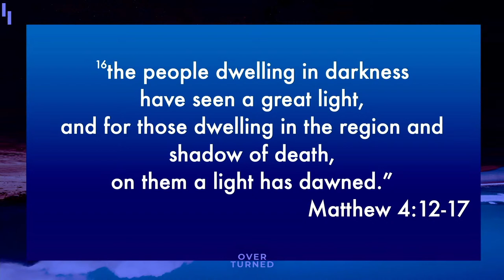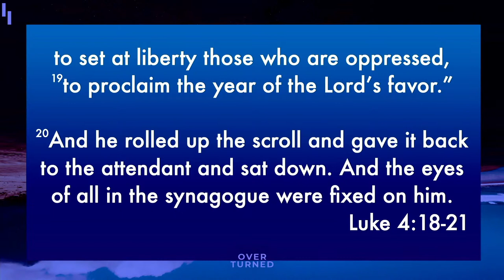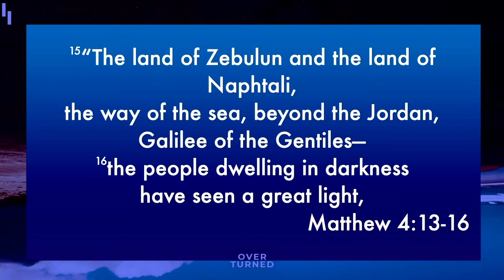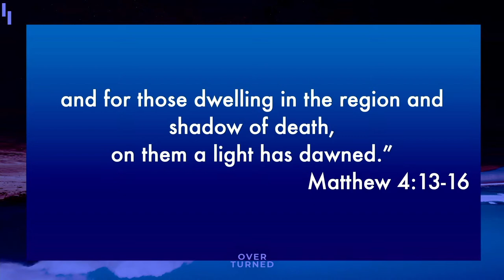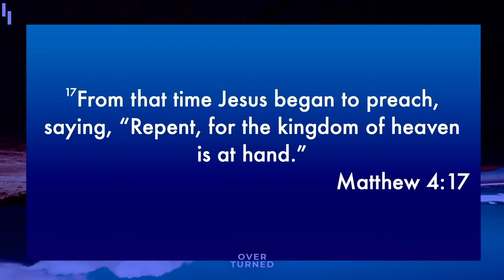Overturned: From darkness to light – Pastor Keith Tower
Jesus is the promised Messiah. His kingdom overturns the ways of the world.
Please, open your HighPoint Orlando App and follow along with the sermon notes!

NEXT STEPS
Have you made a decision to follow Jesus? Do you have a prayer request? Is there a question you may ask? We want to help! Let us guide you to your next steps in your walk with Christ

ABOUT HIGHPOINT CHURCH
HighPoint Church is an exciting and dynamic church in the West Orlando area (Ocoee, Windermere, Winter Garden, and MetroWest). Come experience Real Faith and Real Life every Sunday! Service times are 9:15am & 11:00am in person. Life Groups meet throughout the week as well.